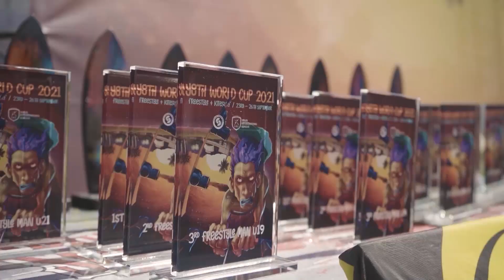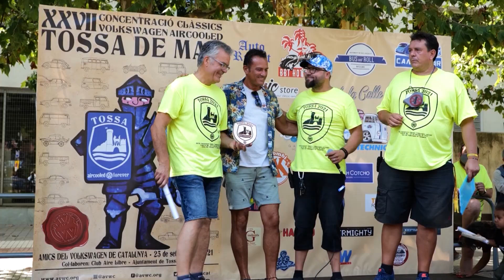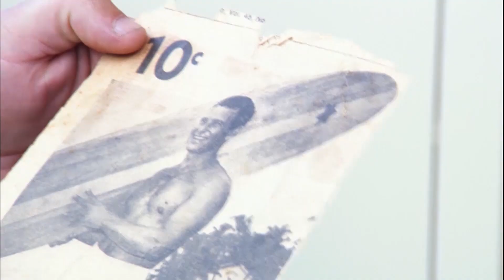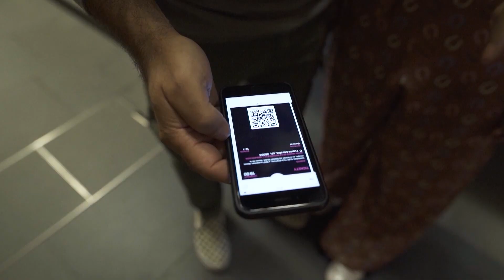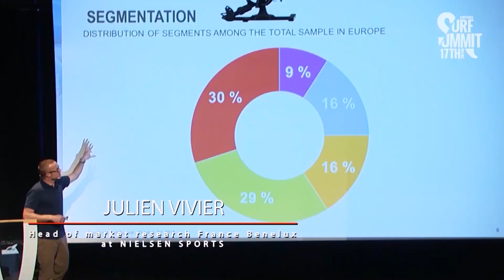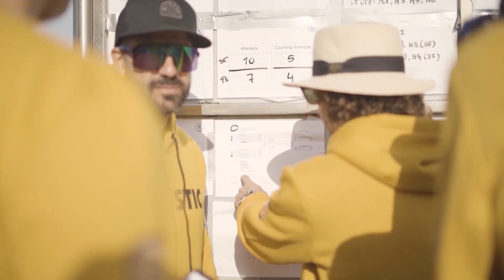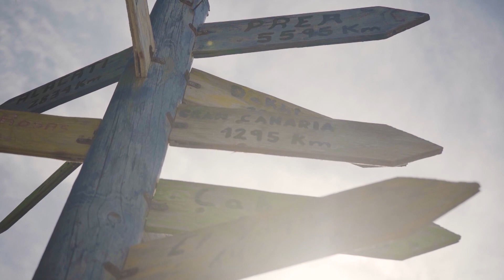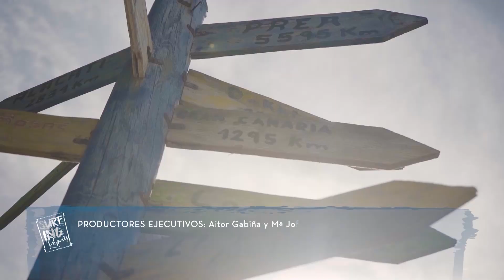Surfing Reports: el magacine sobre la actualidad del surf I Programa 23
Surfing Reports es el magacine de Surf Channel con una gran variedad de reportajes de actualidad donde el surf será el principal protagonista.

En el programa de hoy haremos un repaso de la Youth World Cup 2021 y de la Copa de España de Kiteboarding. En estrenos de TV os hablaremos de Surfwise el documental que nos acerca la historia de Dorian Paskowizk , un verdadero nómada que ha dedicado gran parte de su vida a recorrer el mundo junto a su familia en busca de buenas olas. Viajaremos hasta Tenerife para asistir al evento que REEF ha organizado en el marco del Canarias Surf Film Festival. Hablaremos con la Federación Guipuzcoana de Surf para conocer las últimas novedades sobre el Campeonato de Guipúzcoa y la participación de Federarte Surfing Kultura en la organización del primer Campeonato Mundial de Bodyboard, en Panamá. Nos daremos una vuelta por EUROSIMA Surf Summit 2021, punto de encuentro para diferentes profesionales del mundo del surf en el que disfrutar de conferencias, talleres y encuentros sobre este deporte y su cultura. Y nos acercaremos a Tossa de Mar para disfrutar de la XXVII Concentración de clásicos volkswagen aircooled.